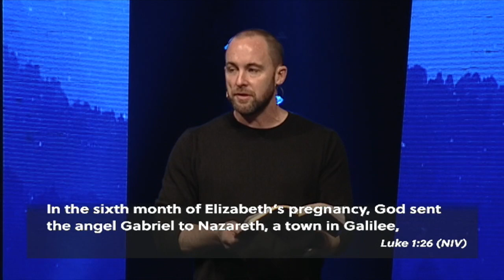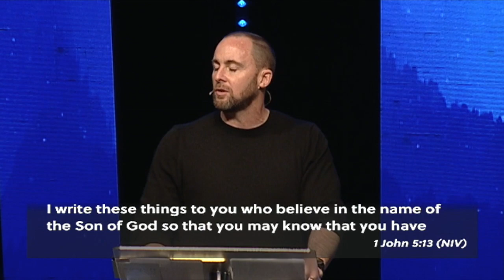A New Tradition (Part 2) | Aaron McRae | December 15, 2019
Hillside Community Church Aaron McRae A New Tradition (Part 2)